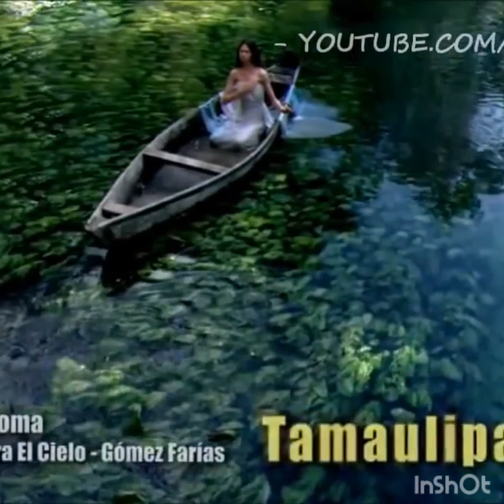The Best Of Armin Vann Buuren- DFS PLATZ MIX